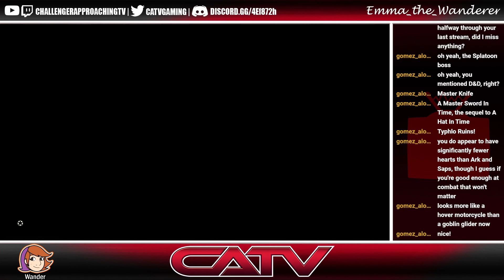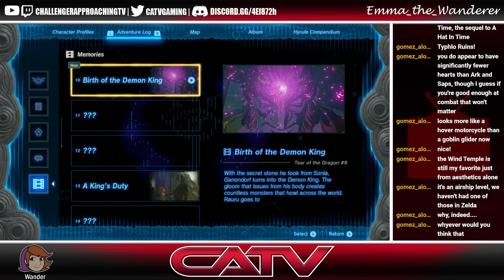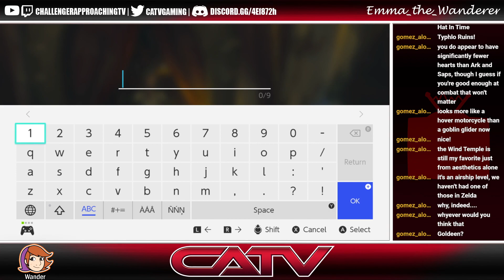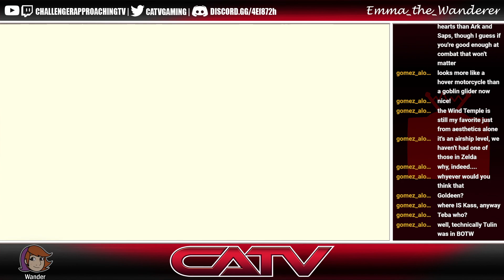[Tears of the Kingdom- Wander Ep13] The Final Towers!